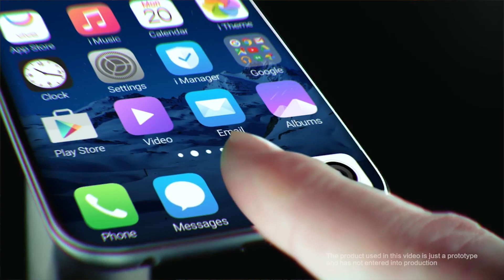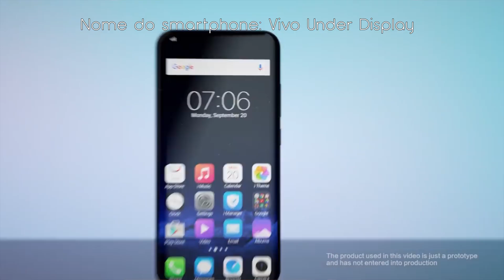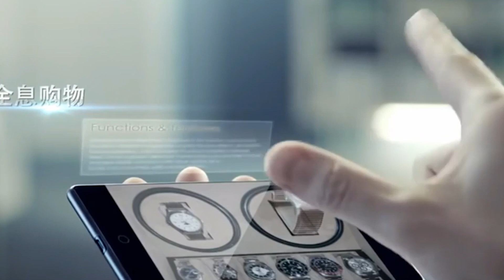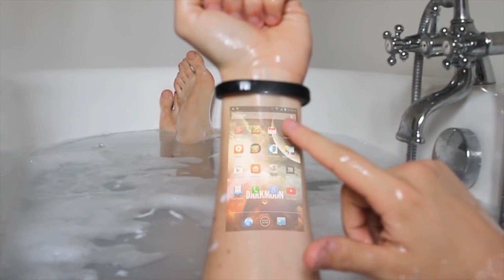A Era dos Smartphones do FUTURO! As maiores tendências do Momento e o que está por vir! 😱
Snap - Jeersu

Cupom - KPIR  Fica só por R$447